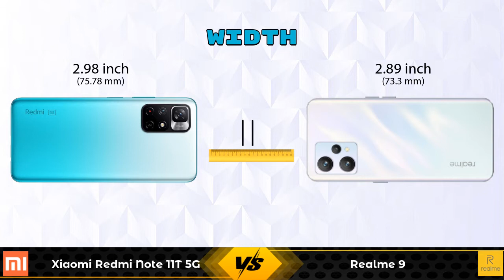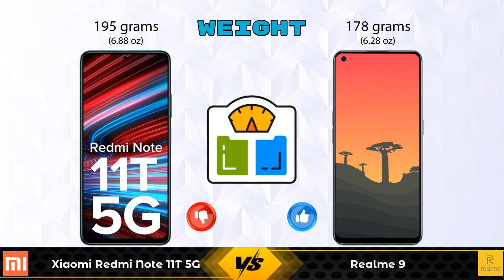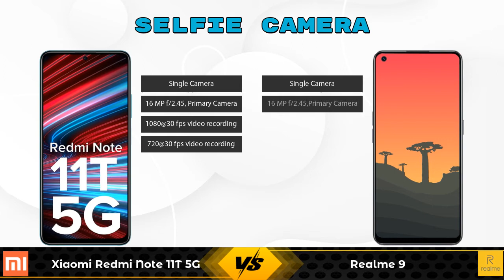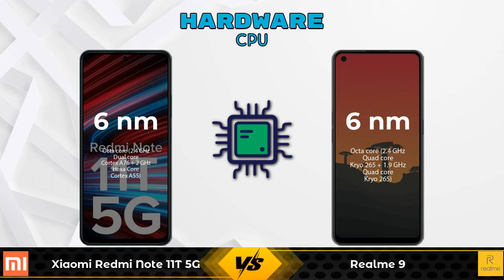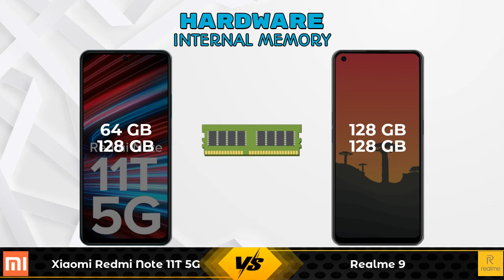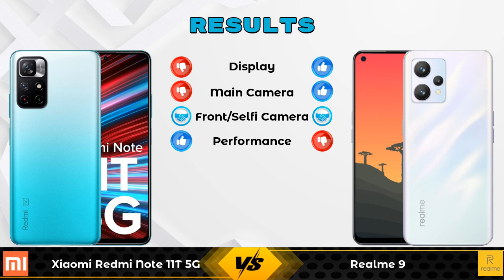Xiaomi Redmi Note 11T 5G Vs Realme 9 - Full Comparison [Full Specifications]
In this Video we are Comparing Xiaomi Redmi Note 11T 5G Vs Realme 9 with [Full Specifications].

Variant Details:
6 GB / 64 GB - 16999
8 GB /128 GB  - 18999 (Amazon)

Variant Details:
6 GB / 128 GB - 17999
8 GB / 128 GB - 18999 (Flipkart)

Xiaomi Redmi Note 11T 5G Vs Realme 9 8GB RAM full specifications
Realme 9 8GB RAM Vs Xiaomi Redmi Note 11T 5G full specifications
Xiaomi Redmi Note 11T 5G Vs Realme 9 8GB RAM comparison
Realme 9 8GB RAM Vs Xiaomi Redmi Note 11T 5G comparison
Realme 9 Vs Xiaomi Redmi Note 11T 5G comparison
Realme 9 Vs Xiaomi Redmi Note 11T 5G

Other Compitior Phone with Similar Price Range :

Samsung Galaxy M31 Prime(6 GB / 128 GB) - 16499 , Release Date :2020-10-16